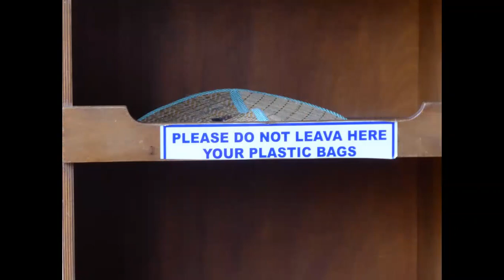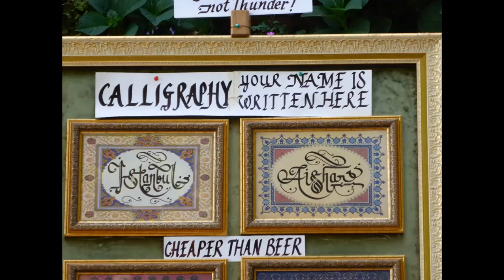The Traveling Librarian goes to Istanbul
Jeff Klapes, the Traveling Librarian, takes you on an armchair tour of the historic and cosmopolitan city of Istanbul. At the juncture of East and West, Istanbul has great street life, food, markets, and sumptuous architecture from many different eras.